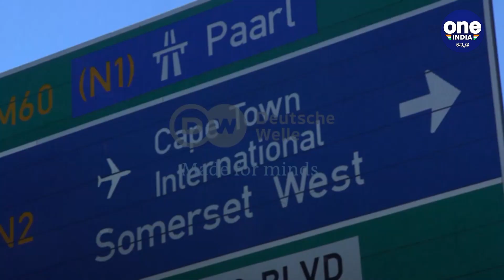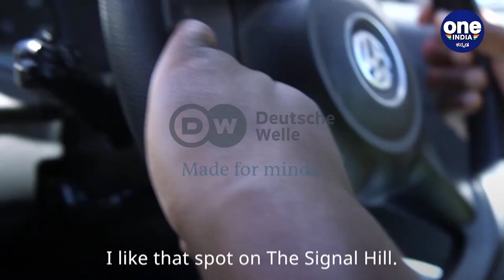The Driver - Cape Town | ಚಾಲಕ - ಕೇಪ್ ಟೌನ್ | EP 05 | OIDW | Oneindia Kannada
ವಿಶ್ವದ ಅತ್ಯಂತ ಸುಂದರವಾದ ನಗರಗಳಲ್ಲಿ  ಕೇಪ್ ಟೌನ್ ಒಂದು. ಅಲ್ಲಿ ಟ್ಯಾಕ್ಸಿ ಚಾಲನೆ ಮಾಡುವುದೇ ಸಂತೋಷ ವಿಷಯ. ಆದರೆ, ಎಡ್ಡಿಗೆ ಅದೊಂದು ಚಿಕ್ಸಿತೆಯಂತೆ. ಪ್ರತಿದಿನ ಆತ ತನ್ನ ಗ್ರಾಹಕರೊಂದಿಗೆ ಜಗಳ ಕಾಯುತ್ತಾನೆ. ಕಾರಣ ಅವನು ಈಗಷ್ಟೇ ತನ್ನ ಸ್ವಂತ ಕಾರನ್ನು ಹ್ಯೂಬರ್ ರೀತಿ ಬಳಸುತ್ತಿರುವುದರಿಂದ ಅವನಿಗೆ ಇದು ಕಷ್ಟವಾಗುತ್ತಿದೆ.

Driving a taxi in one of the most beautiful cities in the world, Cape Town. For Eddie, aka Smiley, it can be like therapy. And fighting for customers: Since he switched to driving his VW for Uber, he's had trouble with former coworkers.